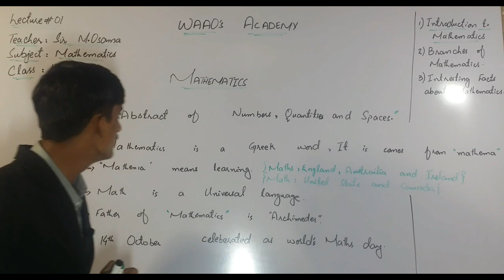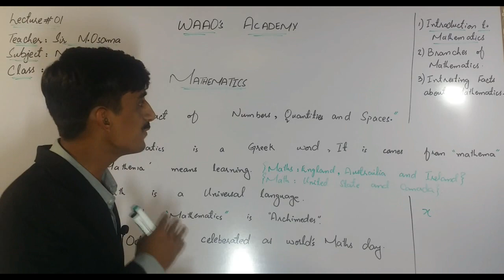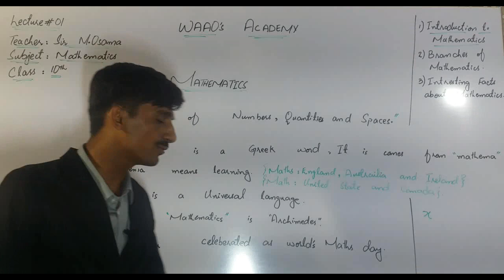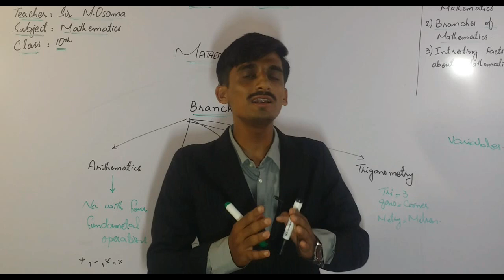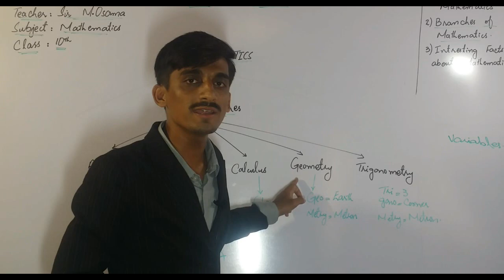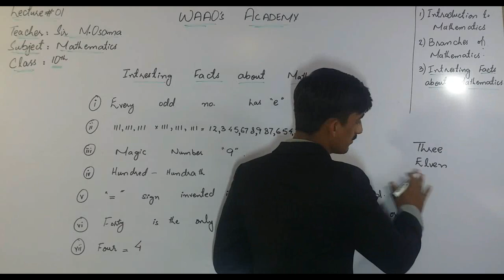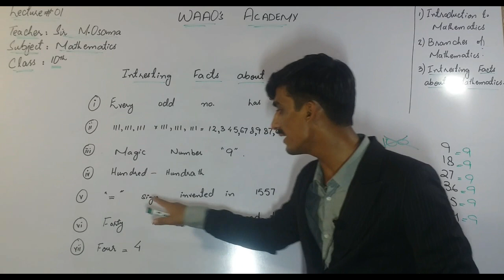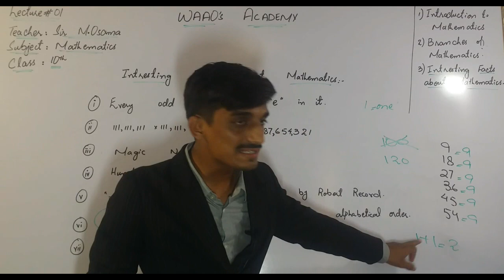Introduction to Mathematics by Muhammad Osama in Urdu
WAAO'S Academy has brought to you Lecture of Muhammad Osama on "Introduction to Mathematics".

Topic 1

This lecture is specially recorded for students of 10th class from all Karachi Boards and is based on the current curriculum of study for Mathematics book